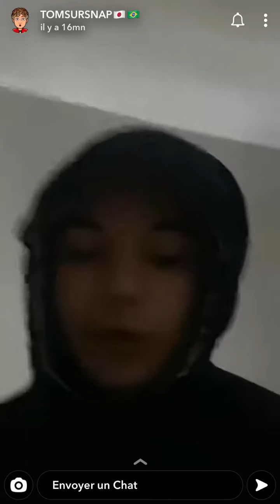EMBROUILLE TOMSURSNAP VS MALCOLM